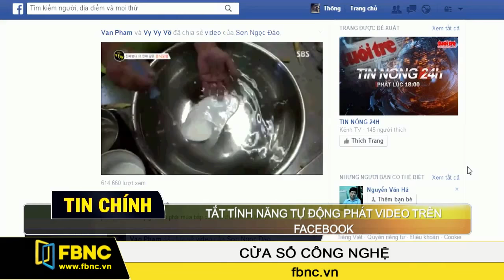FBNC - 14/10/2015: Cửa Sổ Công Nghệ (Phần 1)